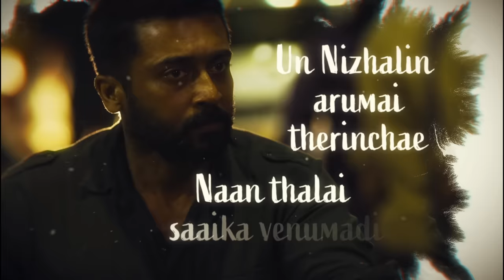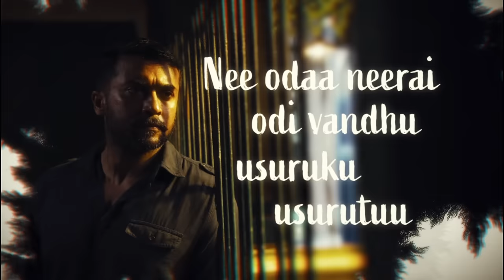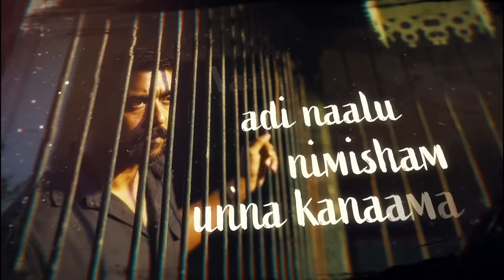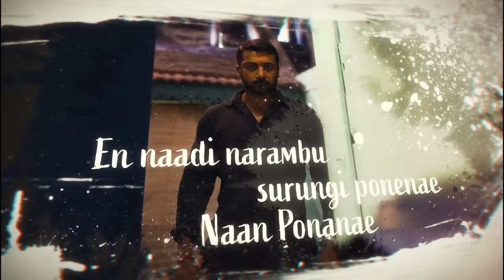Soorarai Pottru - Naalu Nimisham Lyric | Suriya, Aparna | G.V. Prakash Kumar | Sudha Kongara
Tugging at the heartstrings NaaluNimisham from the Suriya starrer SooraraiPottru composed by GVPrakash will surely leave you teary-eyed!

Song - Naalu Nimisham
Singers - Krishnaraj
Lyrics - Maya Mahalingam

Crew:
Dialogue - Vijay Kumar
Madurai Dialect - P Virumandi
Costumes - Arun
Stills - CH Balu
Visual Promotions -Deepak Bhojraj , Sathyaraj Natarajan , Sangathamizhan
Publicity Designer - Gopi Prasannaa
BTS - Balaji
Lyric video - Antony Jerome
Creative Director VFX - Deepak Bhojraj
Pro - Johnson
Co produced by Rajsekar Karpoorasundarapandian, Guneet Monga, Aalif Surti (Sikhya Entertainment)
Banner- 2D Entertainment

Music credits
Recorded at Divinelabs chennai
Mixed and Mastered by : Jehovahson Alghar
Programmed by raj Kumar Amal